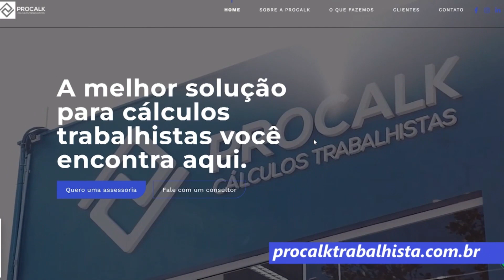Procalk 14 04 22